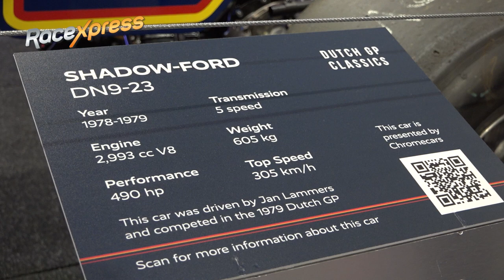Iconische F1-auto's: De Shadow-Ford DN9 van Jan Lammers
Bij de Dutch GP Classics was één van de Formule 1-auto's waarin Jan Lammers reed één van de blikvangers. Met de Shadow-Ford DN9-23 stond Lammers in 1979 aan de start van Dutch Grand Prix op zijn Circuit Zandvoort. De bolide beschikt over 490 pk en had een topsnelheid van 305 km/uur.